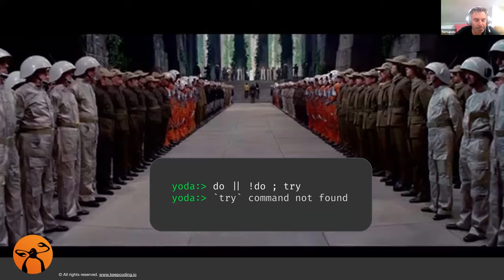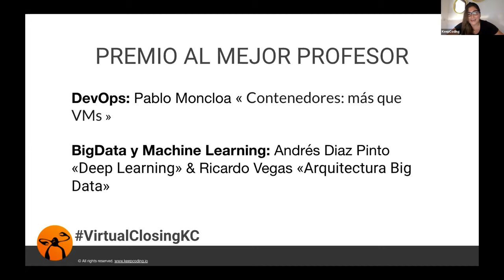KeepCoding Closing: Sept 2021 [Resumen] Más de 100 Full Stack Developers se gradúan